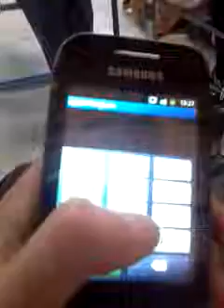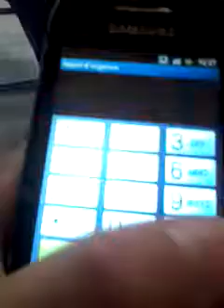Pétage de plongs dans le garage pique -nique #1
Vidéo où nous petons plus qu'énormement les plongs dans le garage. Pique nique cool parti en bouilli ! Lol